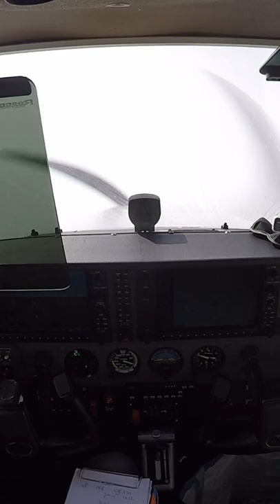Cloudbreak! IFR C172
The magic moment of breaking thru an overcast into the bright sunlight. The best part of any flight.